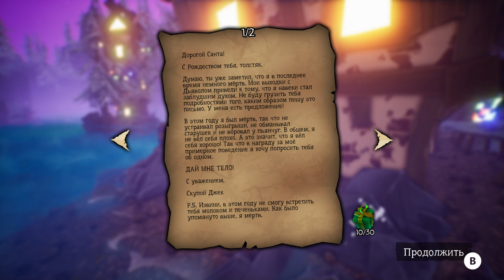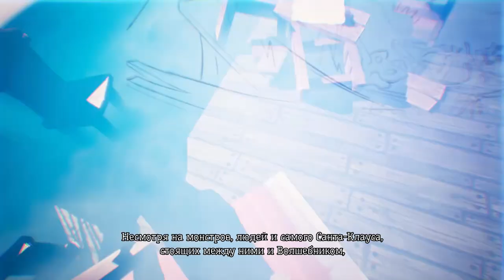ФИНАЛ ТЫКВЫ ДЖЕКА Pumpkin Jack